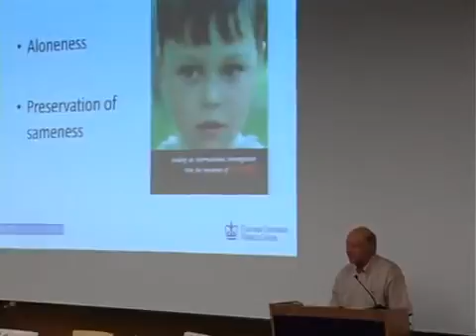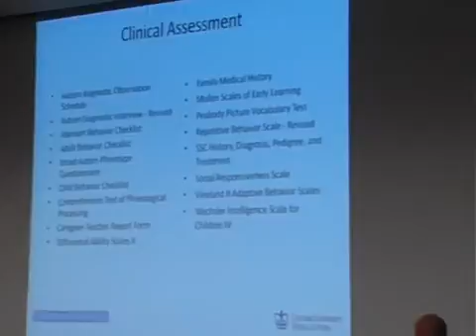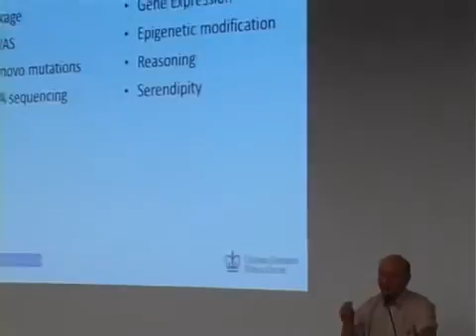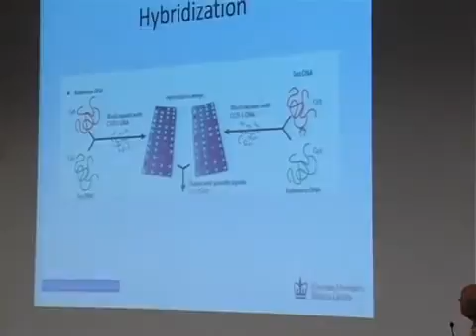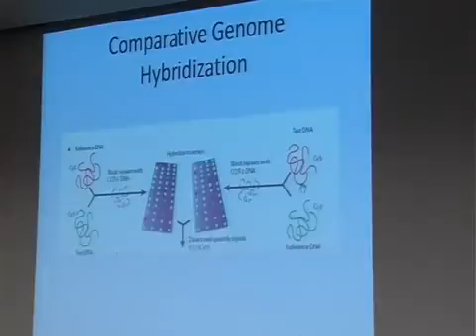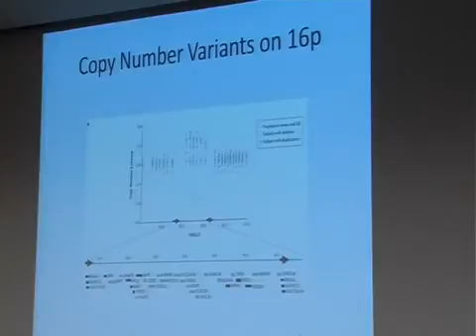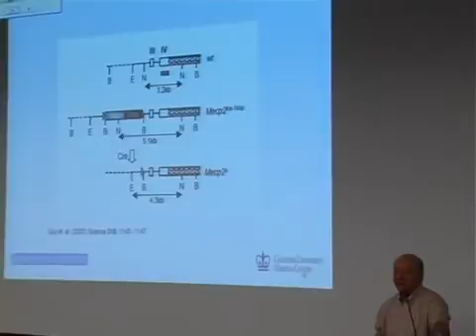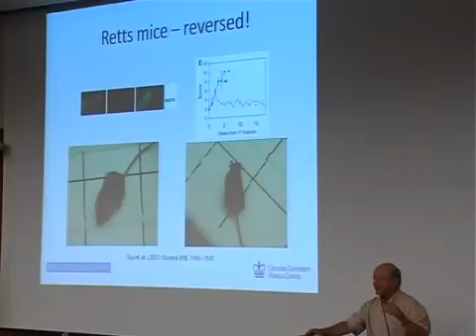III הכוח לגלות וליצור - כד פרופ' ג'רלד פישבך